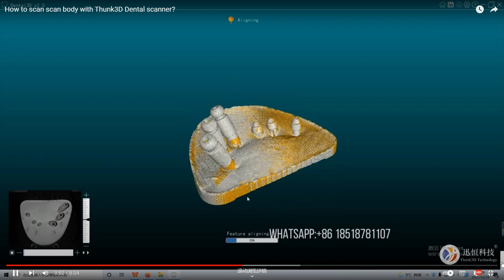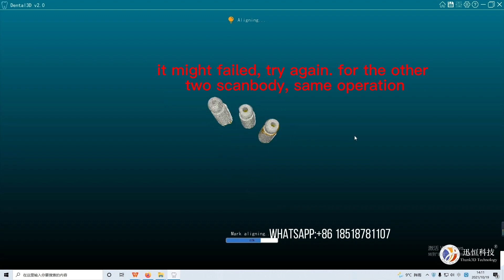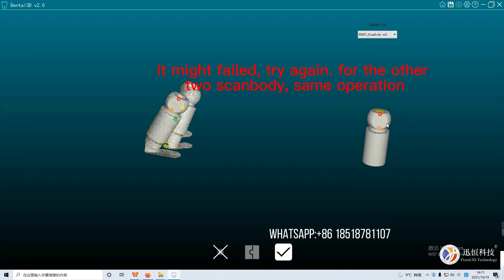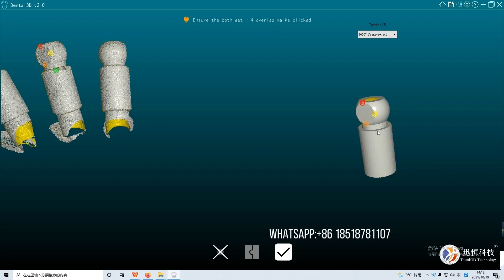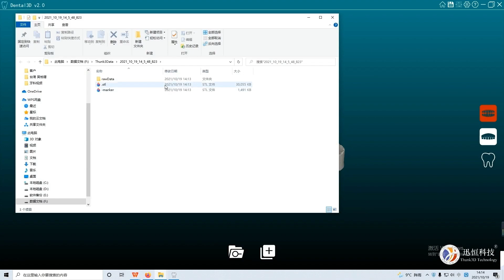dental scanner scan body tips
some customer has problem with scanning scan body, here is operation for your info.